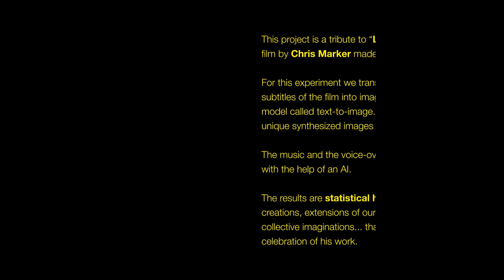Statistical Hallucination - Complete shortfilm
Statistical Hallucination builds upon Chris Marker's film, La Jetée (1962), the story of a time traveler obsessed with an image from his past, to create this statistical hallucination generated with artificial intelligence systems. Instead of Jean Négroni's voice, we now have a synthetic voice. Instead of photographs of a post-apocalyptic Paris, there are those imagined by Artificial Intelligence. What will be the images of the future?

Directed by: Jorge Caballero
Production: Anna Giralt Gris
Production: Artefacto
Duration: 11 min
Year: 2023
Festivals: Las Palmas International Film Festival, Documenta Madrid.
Distribution: Marvin and Wayne

Statistical Hallucination parte de la película de Chris Marker, La Jetée (1962), la historia sobre un viajero en el tiempo obsesionado por una imagen de su pasado, para producir esta alucinación estadística generada con sistemas de inteligencia artificial. En lugar de la voz de Jean Négroni, tenemos ahora una voz sintética. En lugar de las fotografías de un París postapocalíptico, están las que imagina una Inteligencia Artificial.
¿Cuáles serán las imágenes del futuro?

Dirección:  Jorge Caballero
Producción: Anna Giralt Gris
Producción: Artefacto
Duración:  11 min
Año: 2023
Festivales: Festival Internacional de Cine Las Palmas de Gran Canaria, Documenta Madrid.
Distribución: Marvin and Wayne